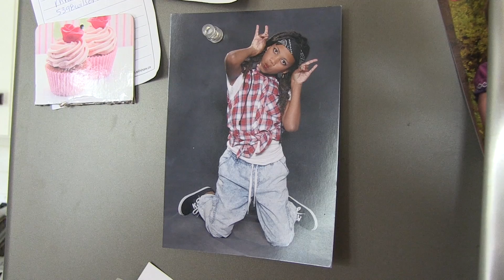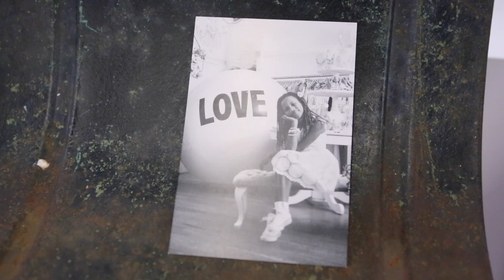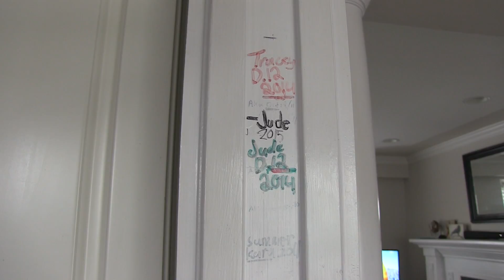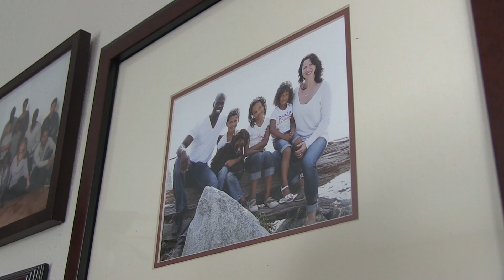A young trans icon in Vancouver faces a new challenge as she enters puberty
Over the past few years, Tru Wilson has become a poster child for trans rights.

She began publicly identifying as a girl when she was nine.

“Prior to that,” says her mother Michelle Wilson, “she identified as part girl, part boy, and a girl on the inside but a boy on the outside.”

At the age of 10, Tru began taking hormone blockers to put puberty on hold.

Now the moment has arrived where she’s going to make irreversible changes to her body.  She’s recently been approved to start hormone replacement therapy, a non-reversible treatment that she will have to undergo for the rest of her life.

For Tru and her parents, this wasn’t a matter of choice. It was merely the next step towards becoming her real self.

Jaione Belza Guede accompanied Tru and her family during a decisive week on her journey to womanhood. Watch Jaione’s mini-documentary to see how they are navigating through hormones, high school and puberty in the public eye.